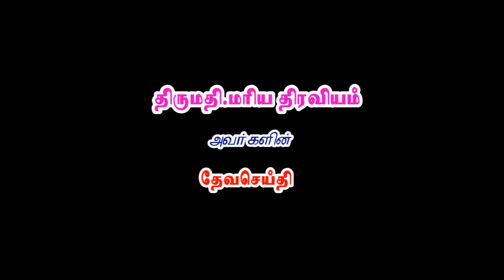Sis. Mariya Dhiraviyam I 25 03 2021 I JTK TV#Jtktv